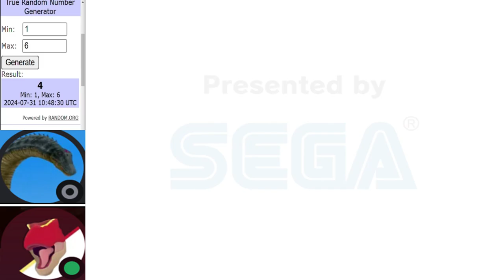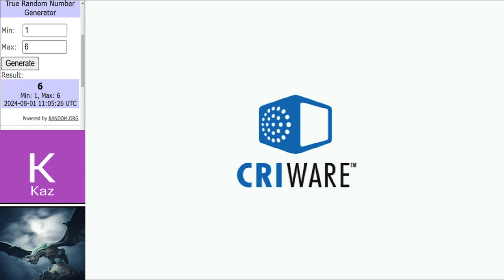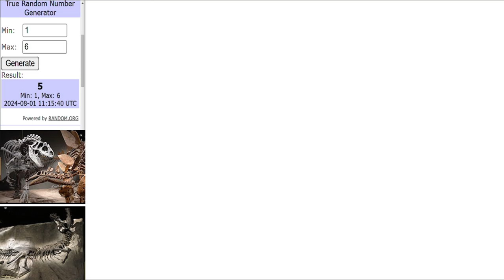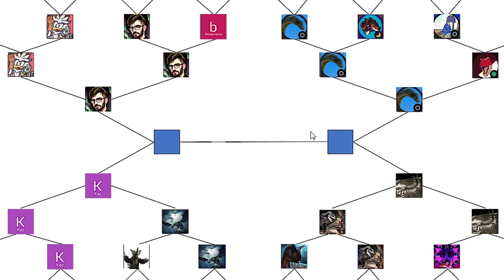Dinosaur King Arcade Tournament | WCVI Quarter Final 古代王者恐竜キング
Matches in this video:
SilverKnights vs StrangerGamer
Maastrichtian vs LPGozzzi
Kaz vs Vhagar
TeamAllo vs BlackBeauty